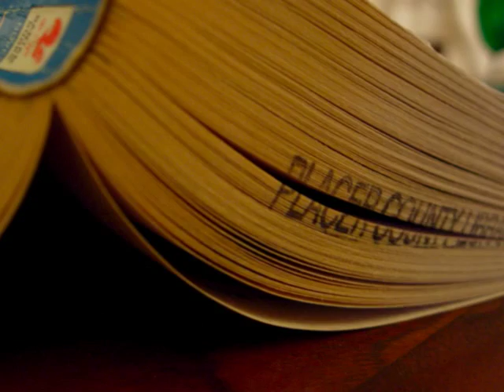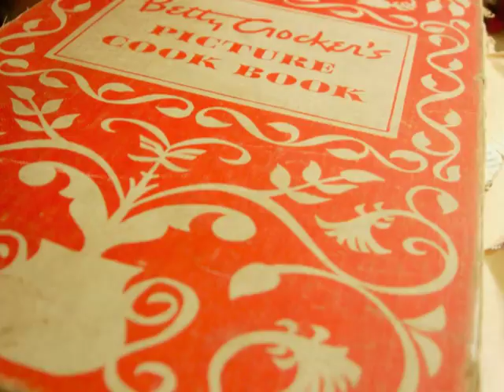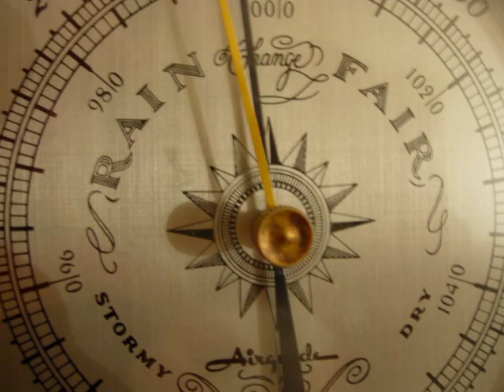The Textures of the Rau's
This is a series of pictures I took at my Grandparents house. Textures that I remember growing up.